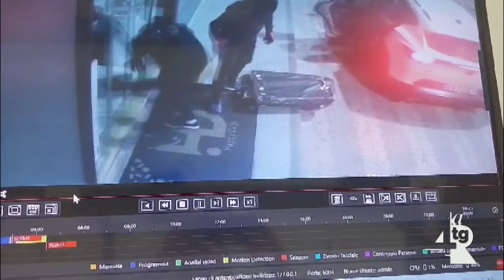Cava, ladri in azione derubano un bar e vengono ripresi dalla videosorveglianza